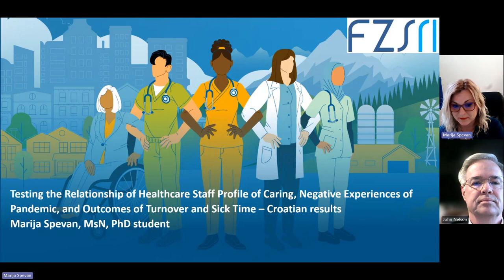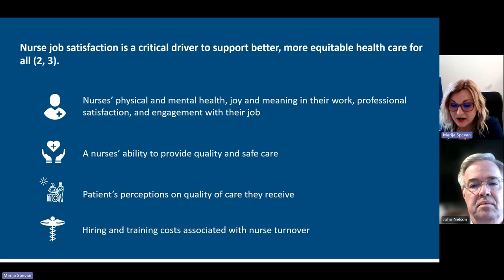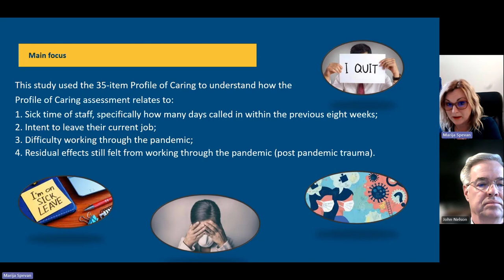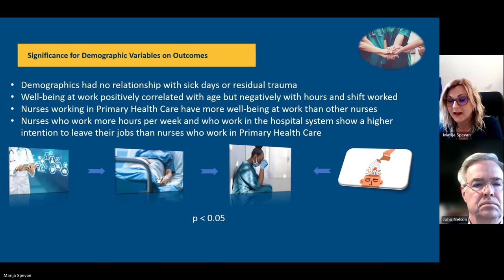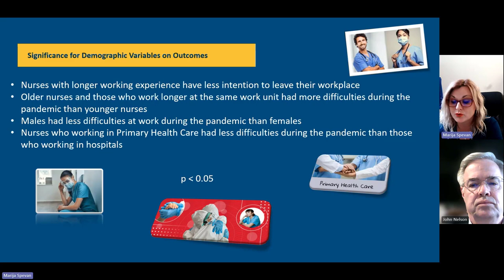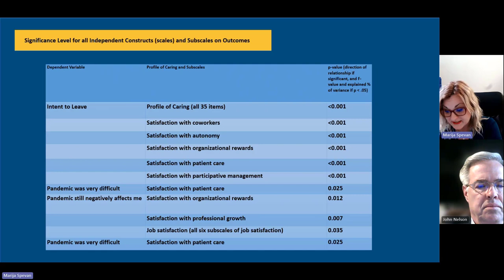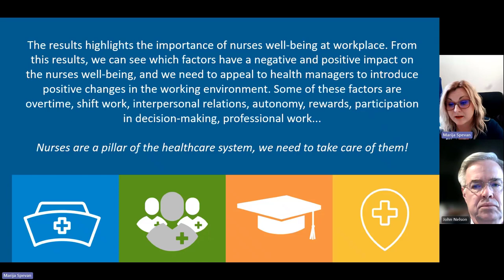Day 2, CSIC Meeting, Marija Spevan re recorded Nov 28, 2023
Marija Spevan, Lecturer in the field of nursing at the University of Rijeka, Faculty of Health Studies in Rijeka, Croatia. Marija is also on the leadership team of the Caring Science International Collaborative (CSIC). This YouTube video is a recording of the presentation she made at the international CSIC meeting held on September 18-21, 2023. She presented the results of the study of well-being at work of nurses in Croatia and how well-being at work related to and predicted turnover, sick time, difficulty working in the pandemic, and post pandemic residual trauma.